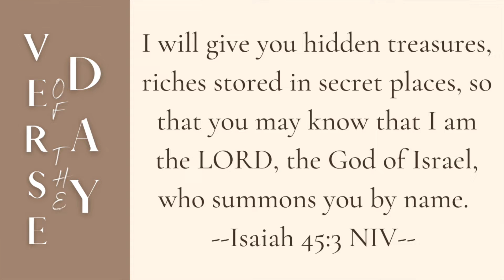Secret Treasures | 5 Min Daily Devotional | August 5, 2022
• Christian Non-Fiction and Devotionals

00:00 Welcome
00:08 Verse of the Day
00:17 Message
03:53 Prayer
04:34 Close